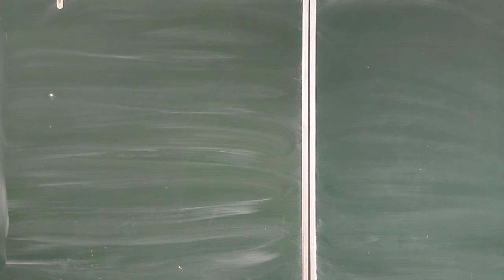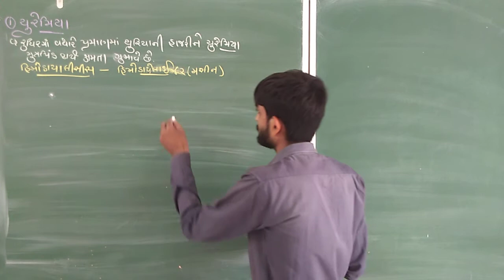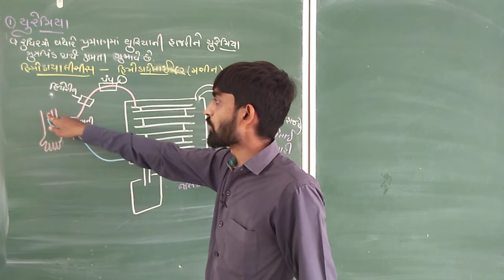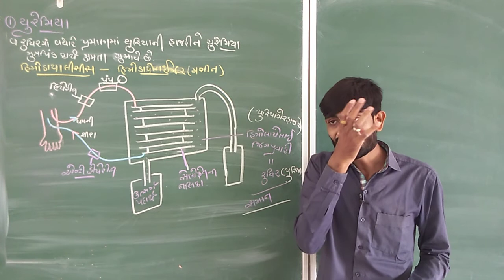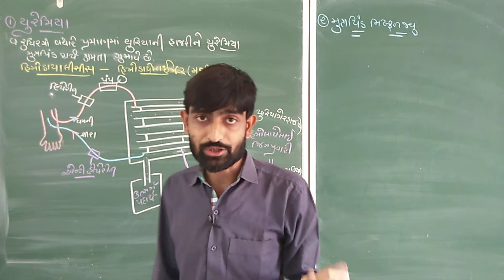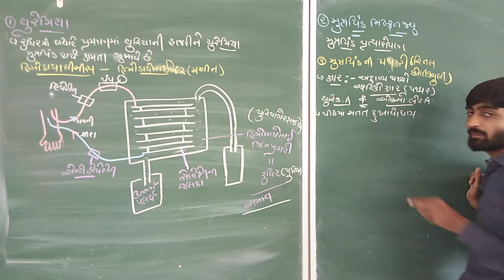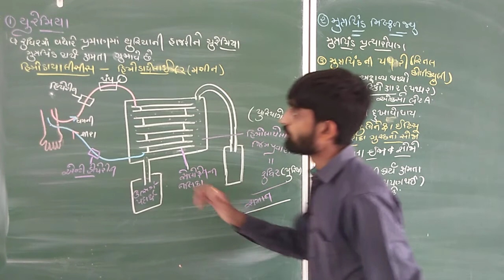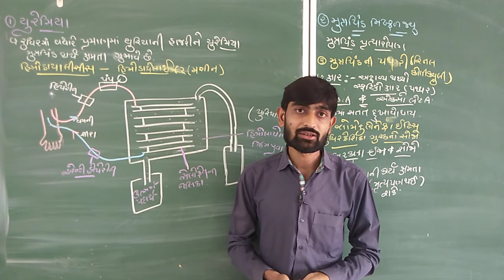11th Science Biology [Chap-19] [Lec-10]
Disorders of the Excretory System
1. Uremia
2. kidney failure
3. Renal calculi
4. Glomerulonephritis